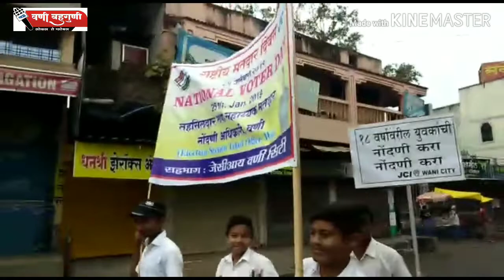National Voter day rally in wani